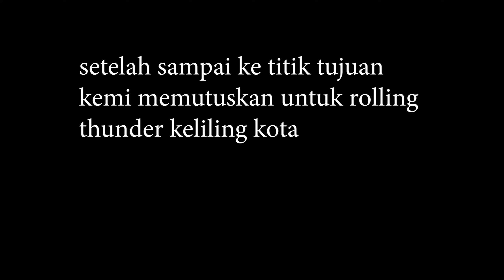Night Ride gabungan ll riders Seantero kota jambi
night ride yang sangat petcah